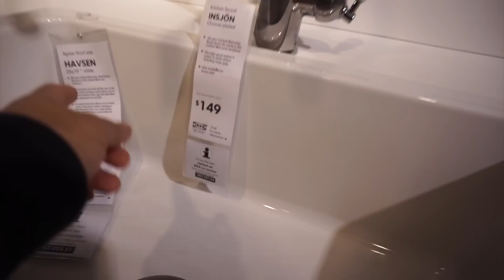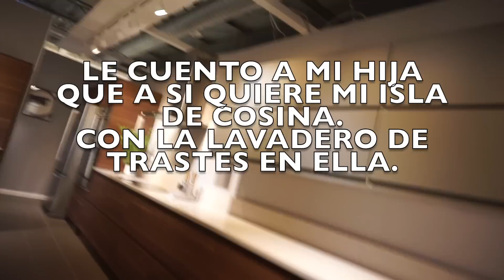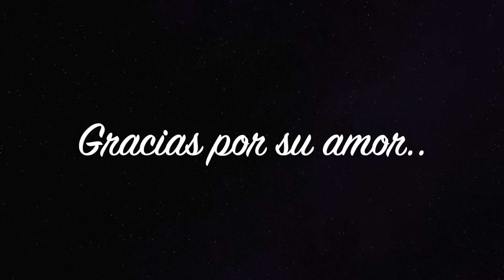BUSCANDO NUEVA COSINA EN IKEA USA | HALLOWEEN 2019